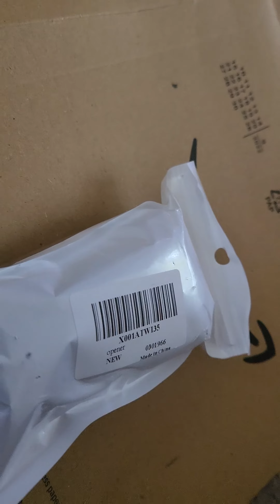Bottle Opener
£1 on sale Limited Edition by B&M